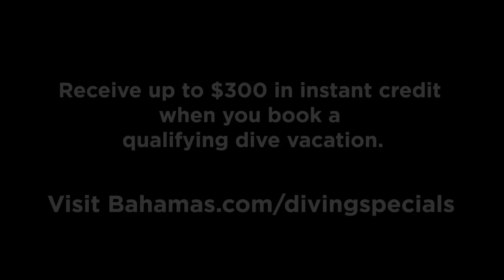Voted #1 Over 20 years in a row! Dive with Big Animals only in The Bahamas!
Come see why The Bahamas is home to more big animals than almost any other Caribbean destination. Voted #1 by Scuba Diving Magazine for over 20 years in a row! Dive with Big Animals only in The Bahamas!